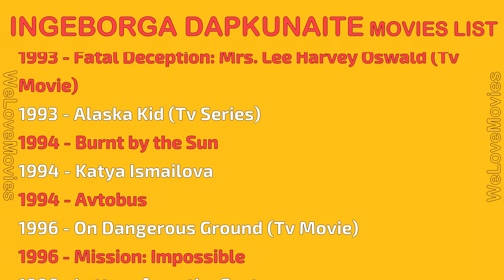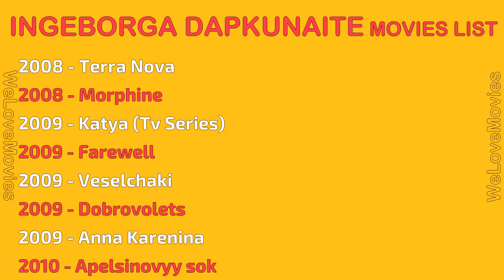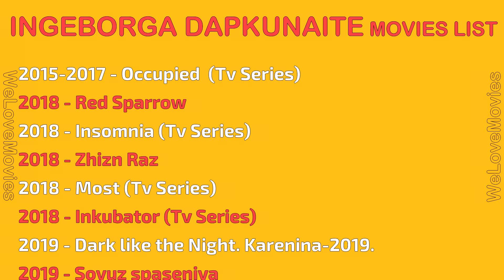INGEBORGA DAPKUNAITE MOVIES LIST